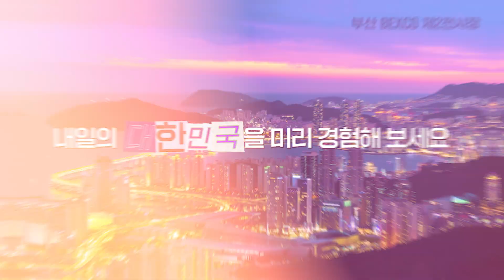[2023 대한민국 정부 박람회] 정부혁신, 디지털플랫폼정부와 함께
'정부혁신, 디지털플랫폼정부와 함께' 2023 대한민국 정부 박람회에 여러분을 초대합니다.

📆일정: 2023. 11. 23.(목) ~ 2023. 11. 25.(토)
📢장소: 부산 BEXCO 제2전시장 1층